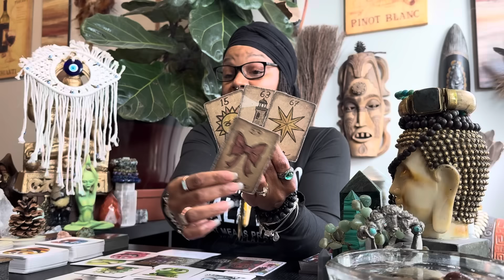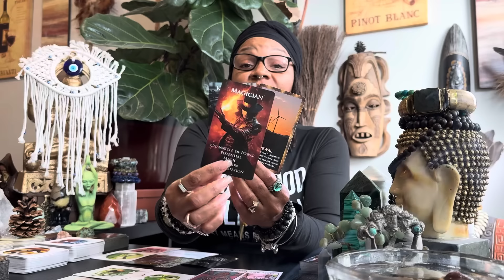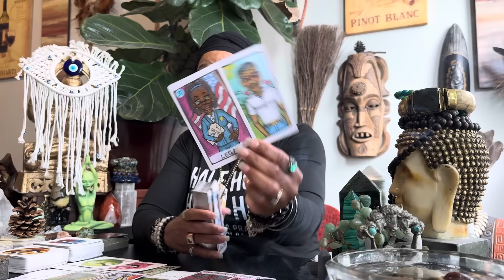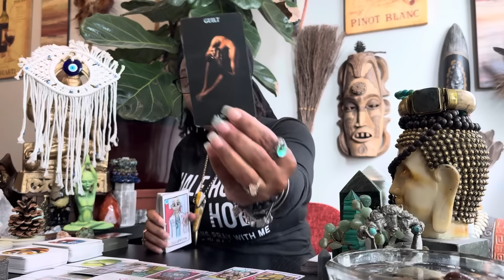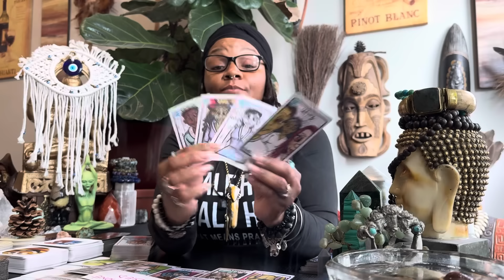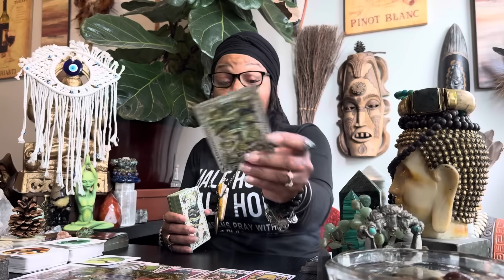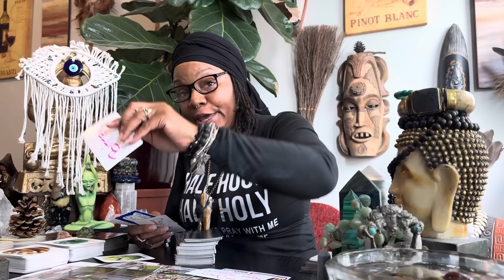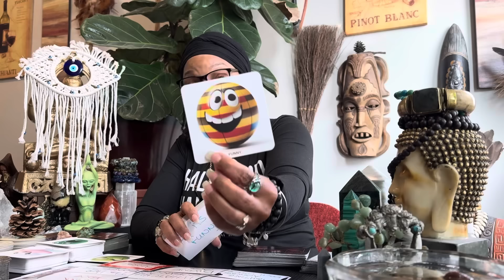MUST WATCH! IS PAST ENERGY STILL LINGERING? THE ANCESTORS COULDN’T HAVE SPOKEN ANY LOUDER...MESSAGE